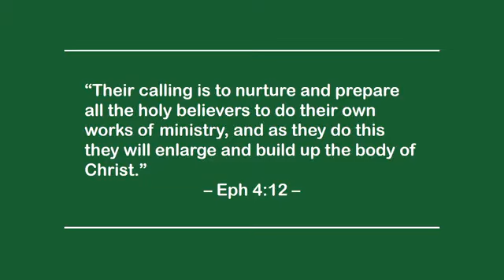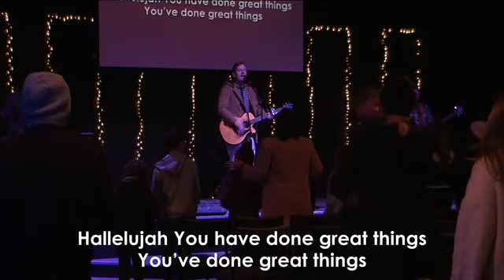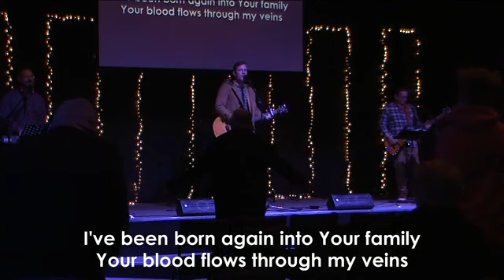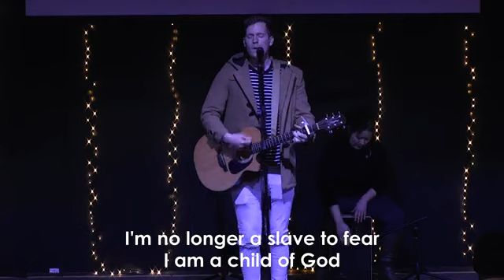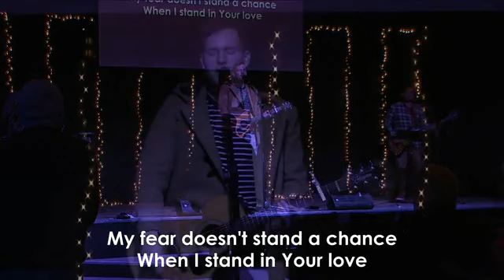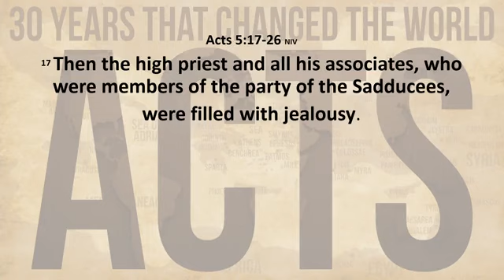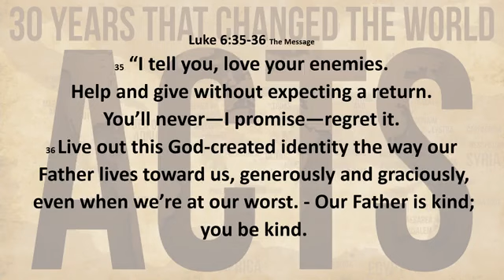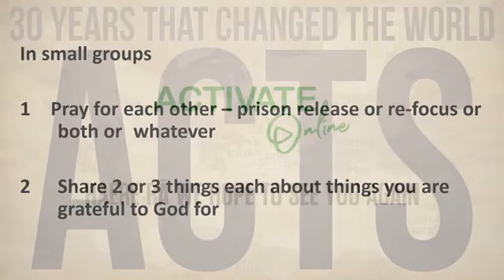Sunday Gathering - 17th July 2022